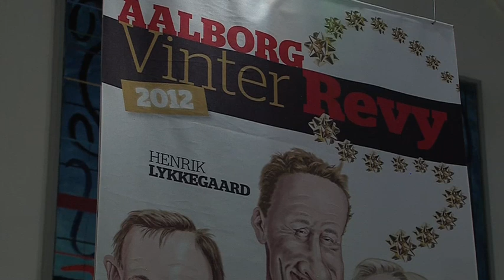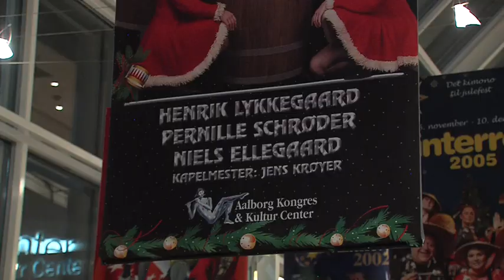AKKC - Om Aalborg Vinterrevy 2012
Indslag og interview med skuespillerne til Aalborg Vinterrevy 2012.